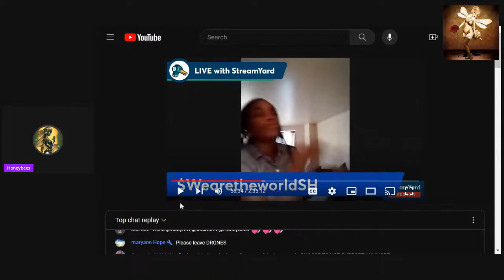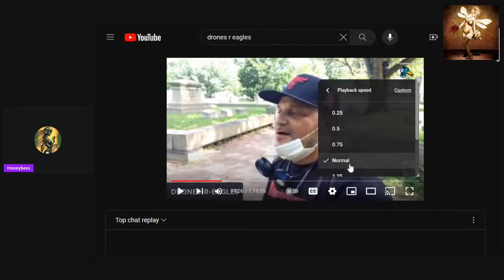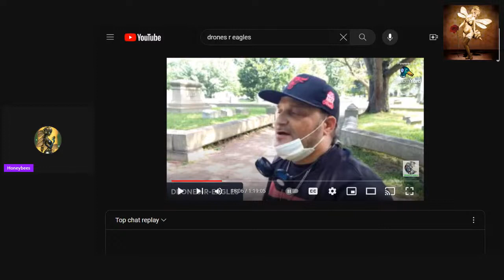***REPOST*** This is An Old Live Where Drones Admits I sent a donation!! And that he LOVES my Jam!!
This video is to inform the public of what a scammer Drones is!! Right here you can see why I left. He was an intimidating bully!! He a pathological liar, grifter, and convicted sex offender of a minor!
I will not stop exposing him for who he is!!